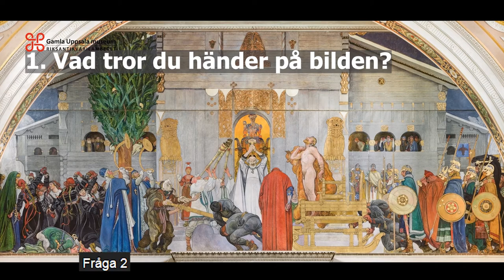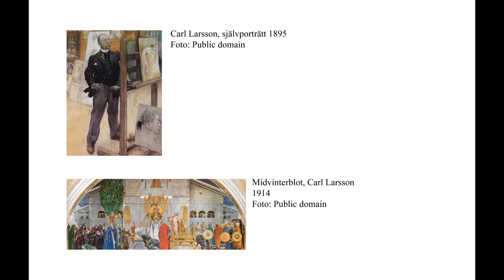VEMS HISTORIA?: Uppgiftsvideo Midvinterblot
"Vems historia?" är vårt skolprogram om källkritik. Eleverna får en introduktion i vad källkritik innebär och får sedan arbeta själva eller i grupper. Varje grupp arbetar med ett tema med koppling till Gamla Uppsala och dess historia.